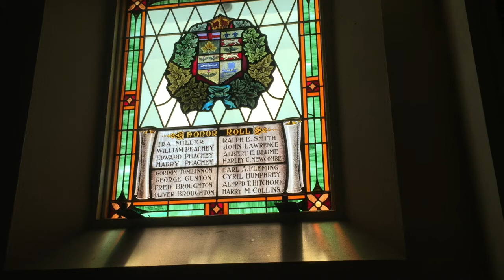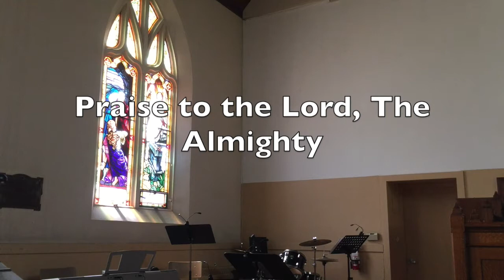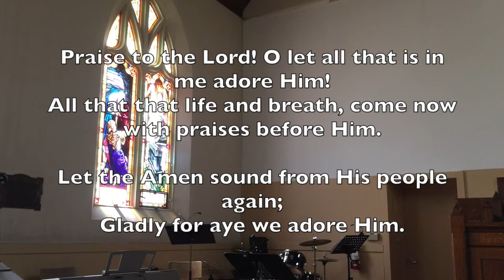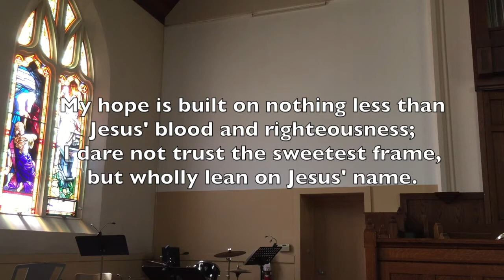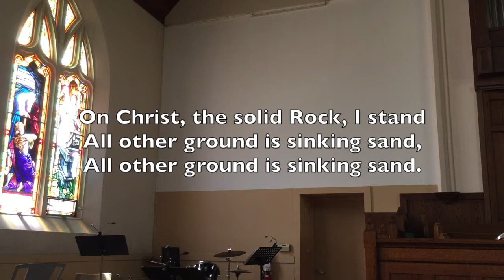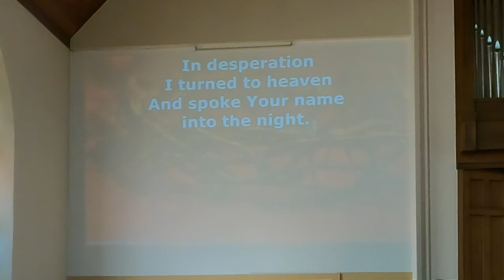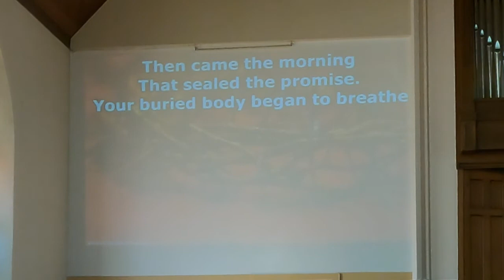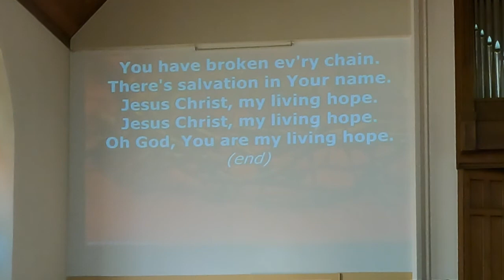May 30, 2021 Service | Anniversary Sunday | First Baptist Church Simcoe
Our service for May 30, 2021, celebrating Anniversary Sunday. From First Baptist Church, Simcoe, ON, Canada.